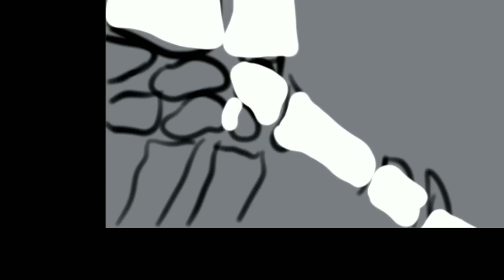Croque Justice - Enter the Gungeon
Où on n'a pas de limite.

Sortie : 5 avril 2016.
Plateformes : Windows / Mac / Linux, PS4, XboxOne, Switch (à venir).
Développeur : Dodge Roll.

Musiques : 'Boss Battle Beating', 'Behold the Boss Eater' - doseone

Et pour te tenir au courant des news de la chaîne, ça se passe sur Twitter :